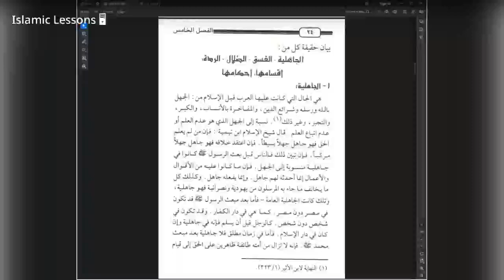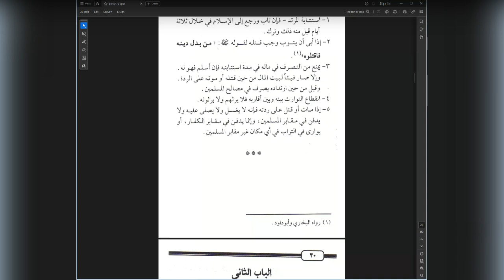Kitab At-Tawheed | Lesson 5 | Explanation of Shaykh Saleh Al Fawzan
Explanation of Kitab At-Tawheed of Shaykh Muhammad Ibn Abdul Wahab by Shaykh Saleh Al Fawzan (Translated by Brother Shuayb ibn Ali).